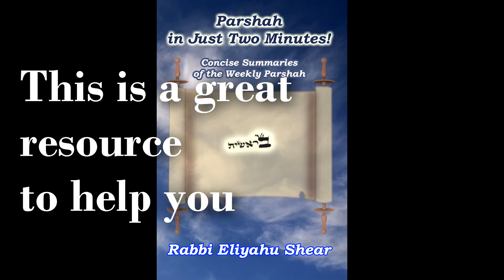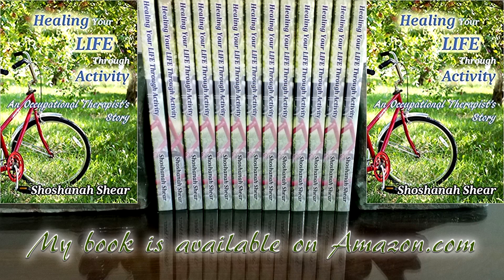Why the Chumash is the Best Place to Start Learning Hebrew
I received a question to my video about 12 tips to improve your Hebrew skills, even before you make Aliyah to Israel. The question was why tip number one is to read your Chumash in the Hebrew.

This video answers that question. There is actually a lot more one can say on the topic, but I hope this video will share some light on the subject and perhaps open the door to discussion.

If you have any questions, please post in the comments below or be in touch via our websites.